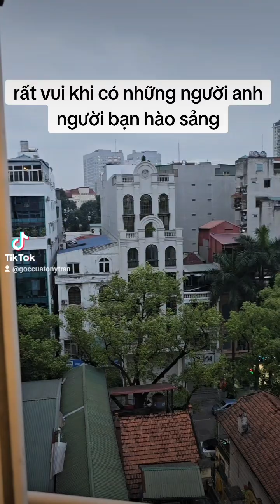Ra Hà Nội được ông anh setup cho chỗ ở quá tuyệt vời. cảm ơn những người anh, người bạn hào sảng